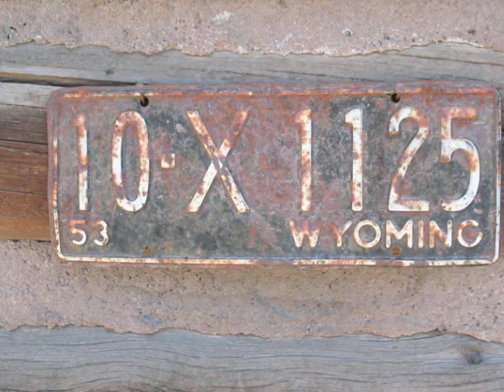Wonderful Wyoming Vacation!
Triangle C Wyoming Dude Ranch is family owned and operated. Our Ranch is the site of the Historical Tie Hack Camp on the beautiful Wind River and dates back to 1906. We pride ourselves in providing an old-time guest ranch experience with rustic elegance, rich in western hospitality, and 30 years of family owned and operated dude ranch history.